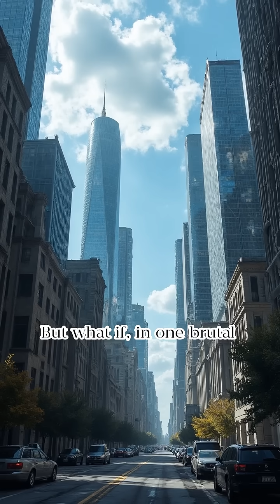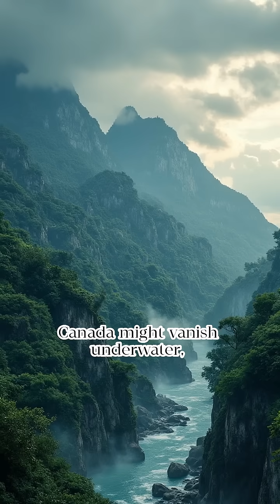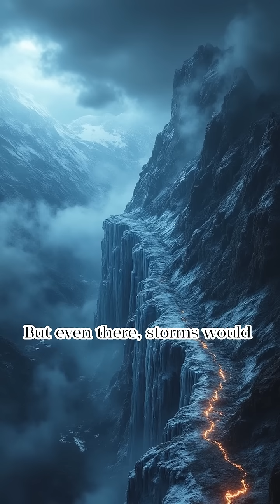Why does Earth need to spin to stay alive?